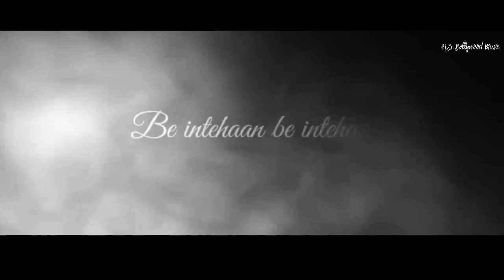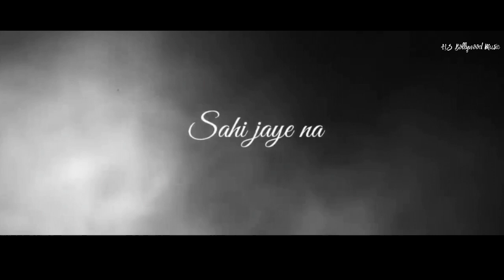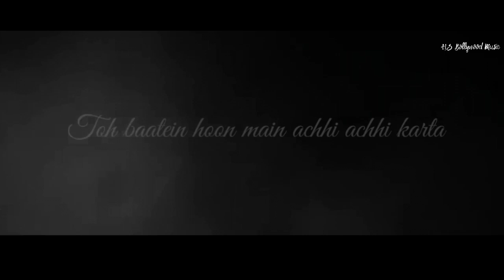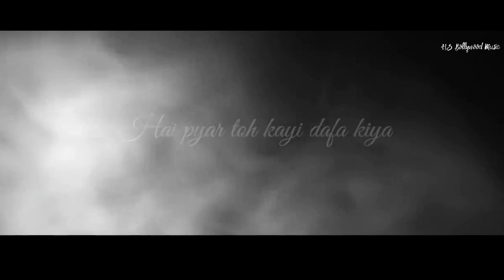Feel the love mashup.HS bollywood music | Arijit Singh.Atif Aslam.Sad Lofi & Chill 2022,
Feel the love mashup.HS bollywood music | Arijit Singh.Atif Aslam.Sad Lofi & Chill 2022, Romantic Mashup 2022  Soulful Mashup. Road Trip Mashup

Mashup : HS Bollywood Music,

Songs featured :
Te Amo
Be Intehaan
Doorie
Tu Jaane Na
Saware Chashni
Sukoon Mila
Tere Fitoor
Tere Naina
Ik Vaari Aa
Chalte Chalte